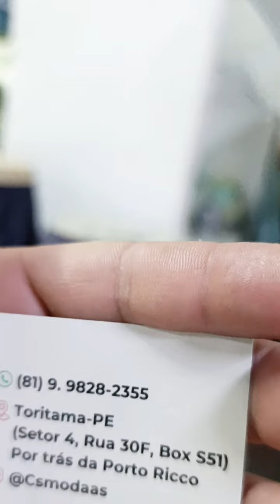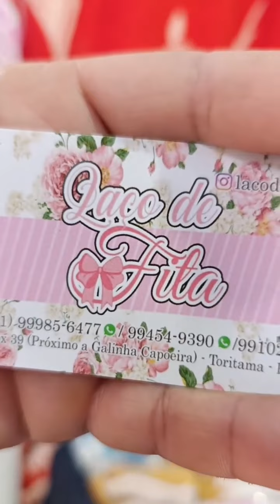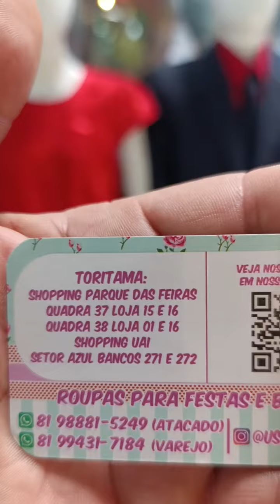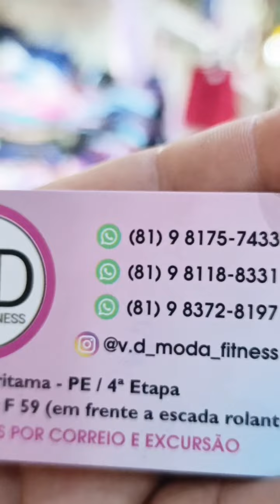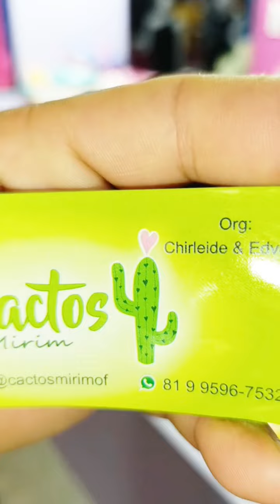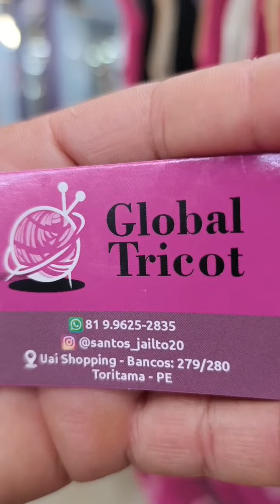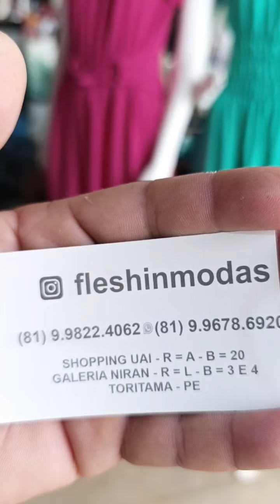Top 9 Fornecedor de Confiança na Feira de Toritama, contato de fornecedores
Se você quer lucrar muito segue nossas dicas para ganhar dinheiro